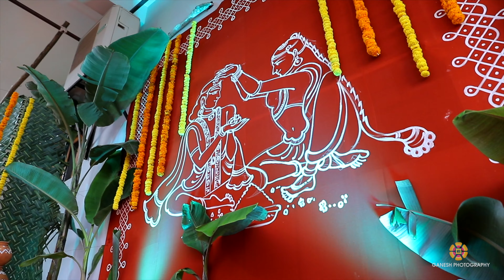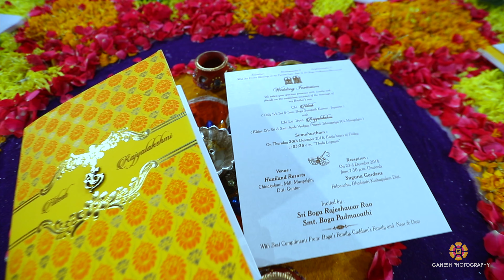Hitesh Pasupu Event...